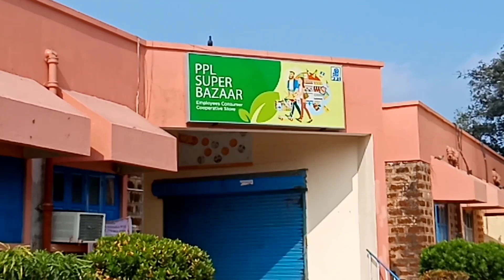Paradeep PPL Township Lifestyle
In this vlog video we will explore the township and show  there are more than 1000 houses in this
All kinds of decisions are made in the township, whether it is school, medical, you are playground, community hall and market, big guest house is also there, here every kind of facility is available, I am in this video talk about

Paradeep Phosphates Limited (PPL) is one of India's largest private sector

Paradeep Phosphates Ltd (PPL) was incorporated in 1981 as a joint venture between the Government of India (GoI) and the Republic of Nauru (RN) to set up phosphatic fertilizers manufacturing unit at Paradeep, Orissa. Later in 1993, with the divestment of RN's stake, PPL became a public sector enterprise (PSU). Subsequently, in 2002, GOI decided to divest close to 80% of its stake in favour of Zuari Maroc Phosphates Pvt Ltd (ZMPPL), a joint venture of Zuari Agro Chemicals Limited (ZACL) and the OCP Group S.A. Zuari Agro Chemicals was a pre-eminent fertilizer player of the country with fertilizer manufacturing unit at Goa and the OCP group, based in Morocco, is one of the world's largest phosphatic players, having a control over 70% of the world's known phosphate reserves, having a revenue of over US $10 bn.